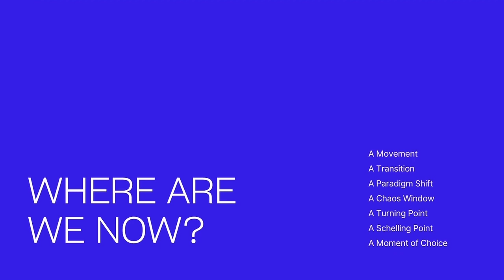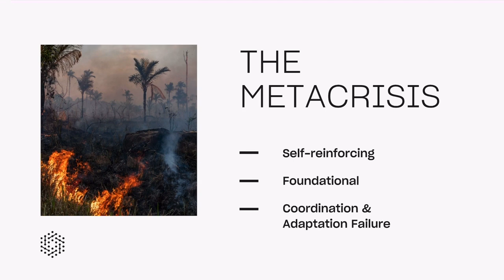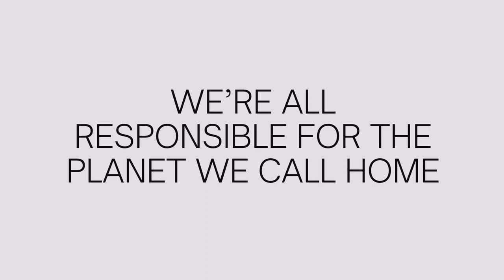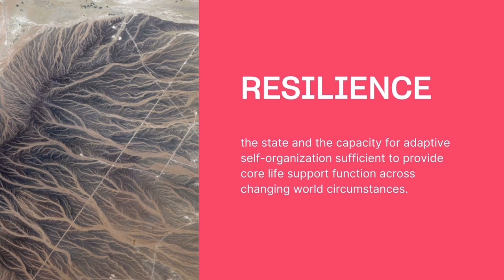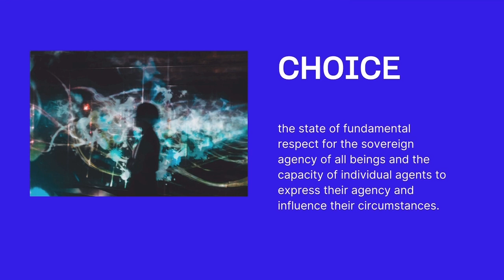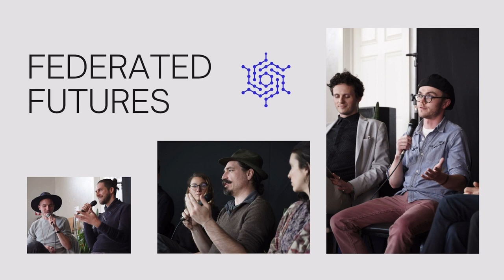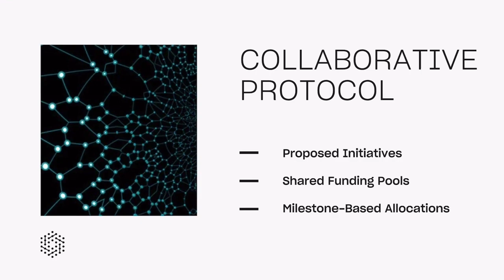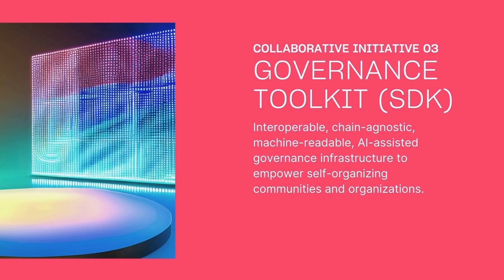Civic Innovation for People and Planet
An Introduction to OpenCivics by Benjamin Life, originally presented at Schelling Point 2023 @ ETH Denver // This presentation explores the role of web3 and decentralized civics in addressing the metacrisis and supporting humanity’s evolution towards a life-affirming civilization.